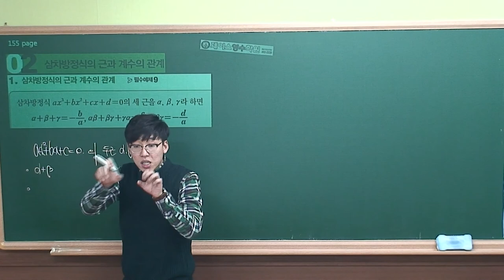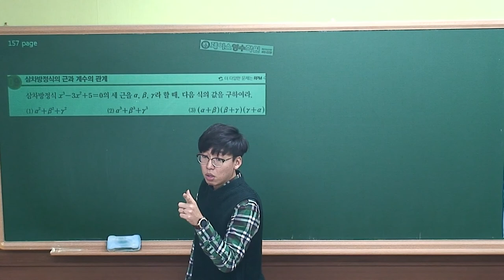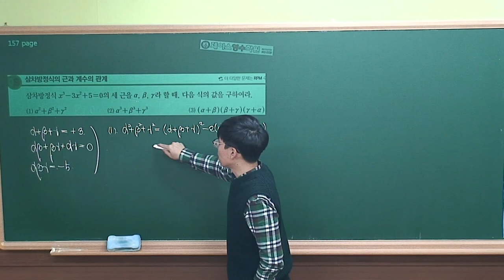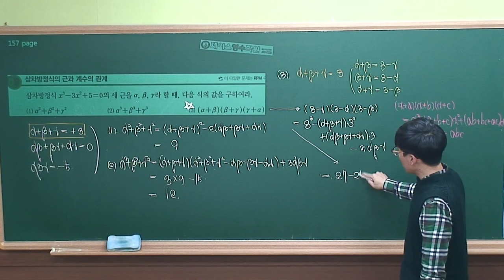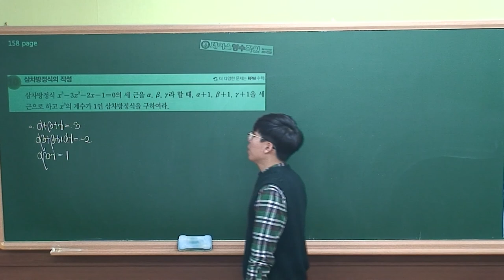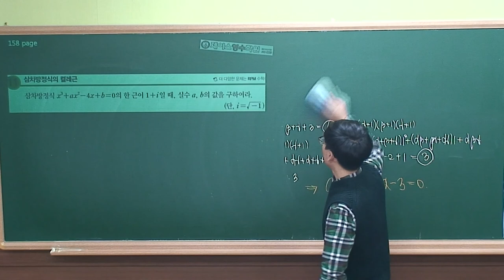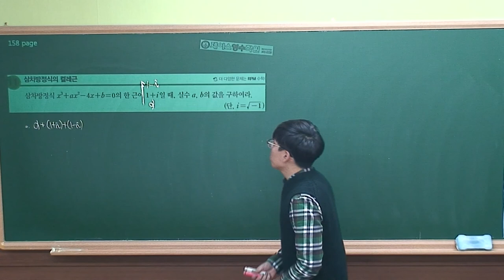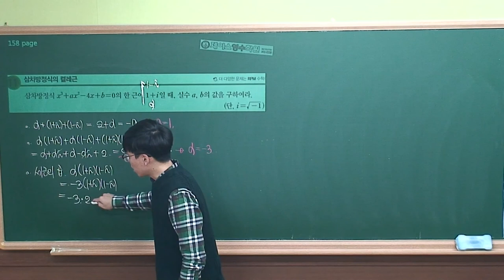[수학(상) 개념원리] Ⅱ -04.(2)삼차방정식의 근과 계수의 관계